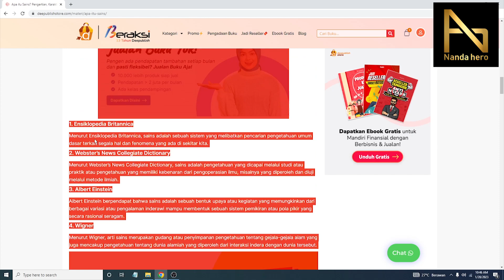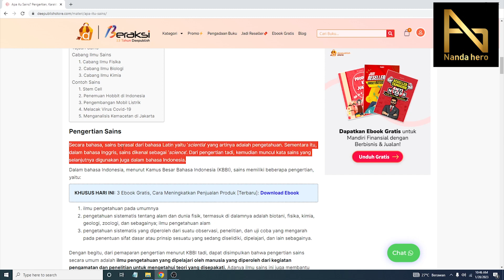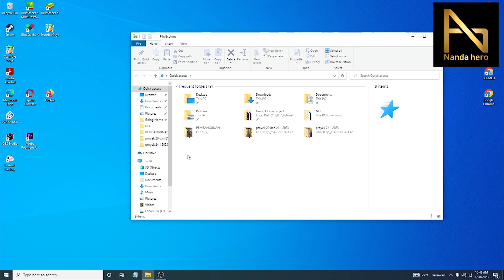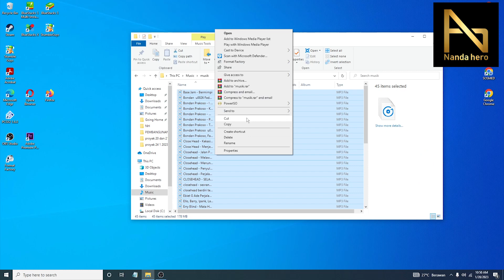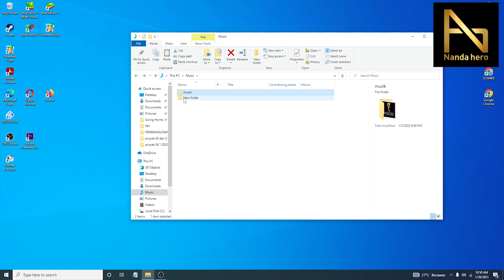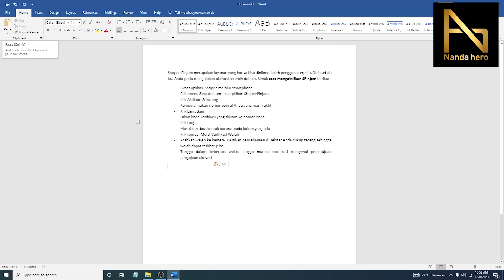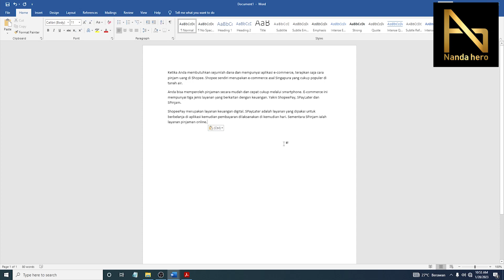5 Cara Copy Paste di Laptop/PC dengan Mudah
Berikut ini video tentang 5 Cara Copy Paste di Laptop/PC dengan Mudah. Kita bisa mengcopy dan paste teks/tulisan, tautan, file, dokumen word, pdf, dll, menggunakan keyboard (tanpa mouse).

⌚ Timestamp:
0:00 Pembukaan
0:11 Copy-paste Artikel di Web
1:22 Copy-paste Link Artikel
2:06 Copy-paste File
4:11 Copy-paste di Ms Word
5:44 Copy-paste Pdf
6:43 Penutupan